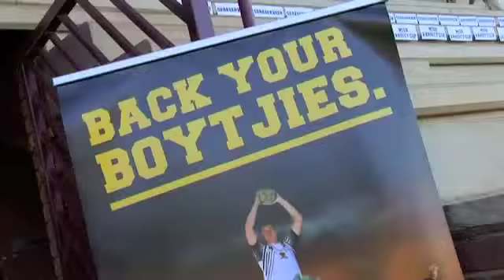Pukke Varsity cup